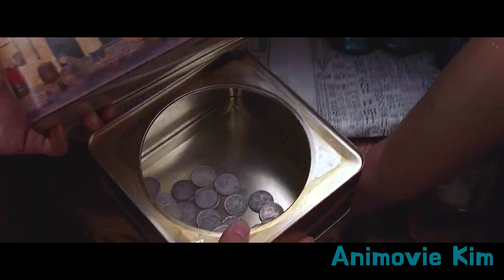This Kung Fu Master Laughs When People Hit Him With Strongest Attack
Hi its Animovie Kim here, Today I'm going to review an Action/Comedy movie from 2004 called Kung Fu Hustle, Its really funny movie but also quite gruesome in some moments. There will be lots of spoilers so watch out